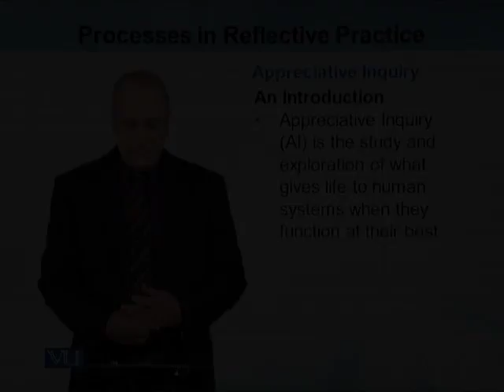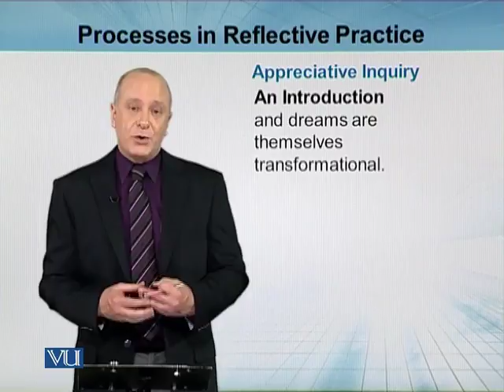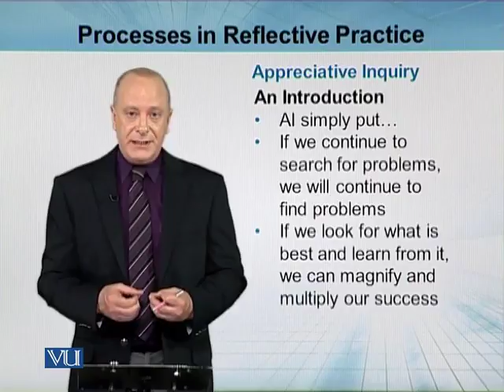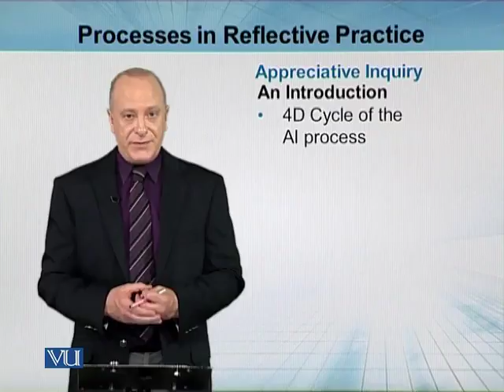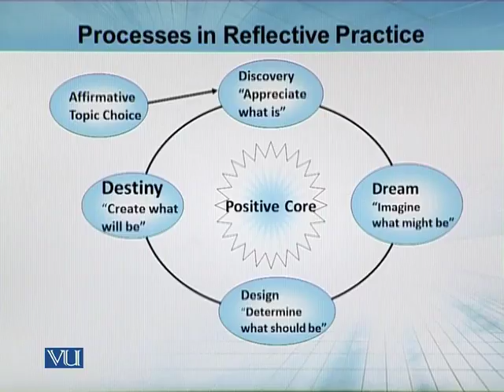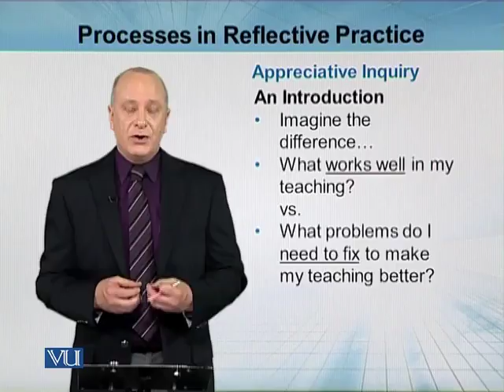EDU406_Topic215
EDU406 - Critical Thinking and reflective Practice
Topic: 215